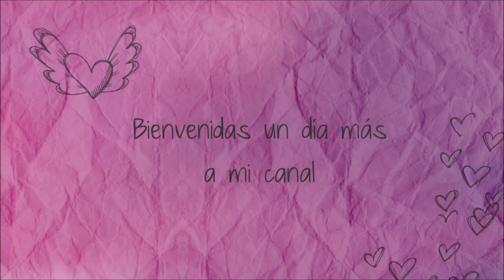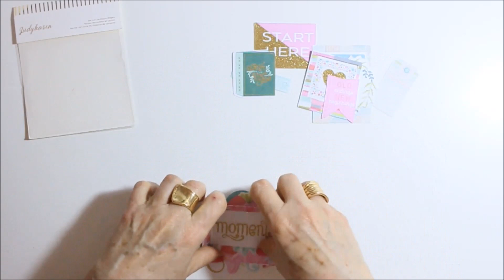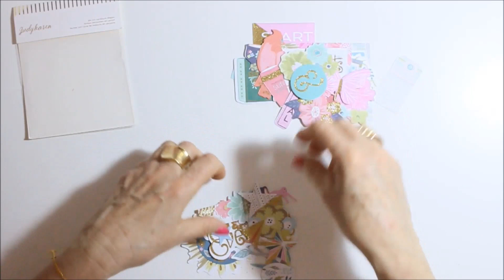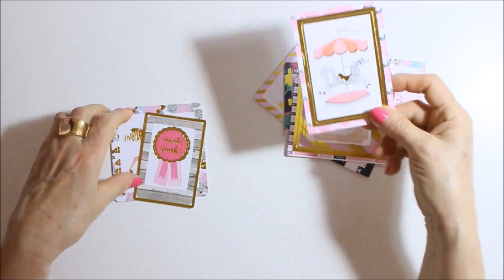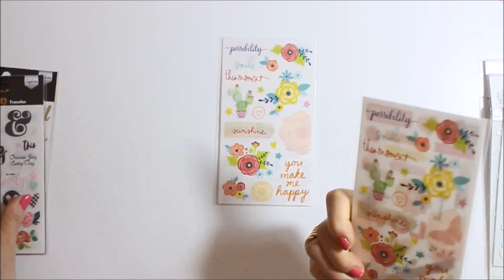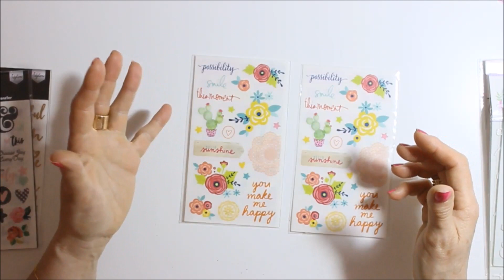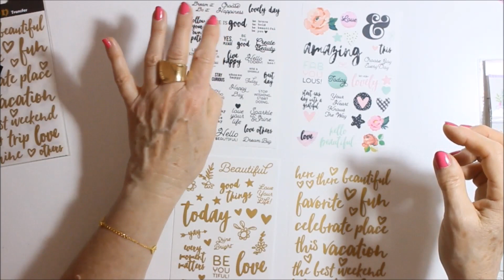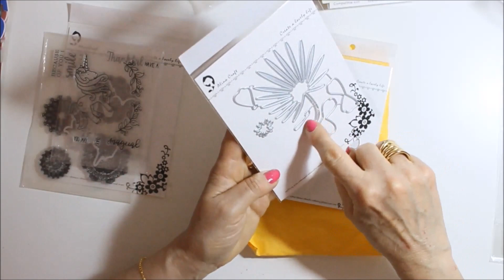Super Haul Aliexpress marzo 2018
Os dejo los links.

Clips dorados.

Letras doradas y cobre

Letras grandes, números y signos de puntuación

Anillas doradas y plateadas

Troquel alfabeto lettering

Troquel palabras viajes.

Madroños pequeños

Anillas plástico